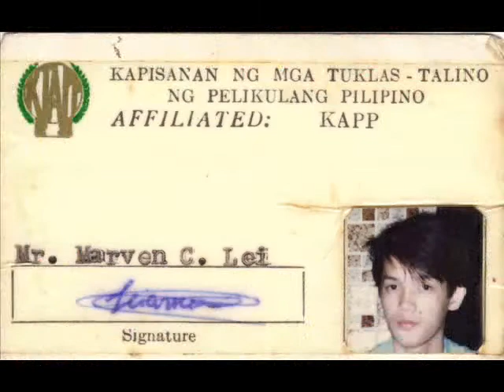ven growing up